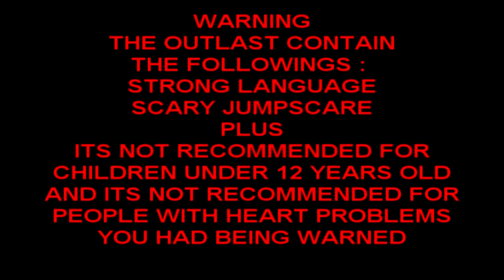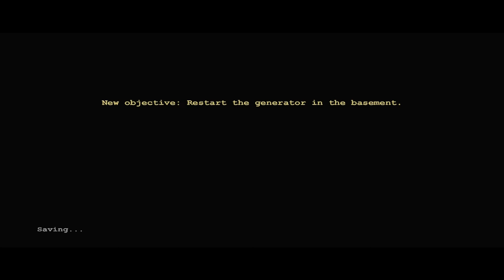Outlast part 6 Whos there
Welcome to StaytunedwithDorothy, im Dorothy and im sorry for not uploading so long, But thank you for been  tuned for my videos :) Here is the Outlast part 6 please enjoy :)